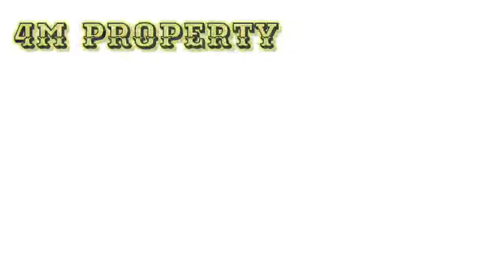21 August 2022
Independent house apartments flats plots duplex houses Villas commercial buildings commercial plots . WE ARE DEALING IN , INDEPENDENT HOUSES ,

MESTATE'S DEALING IN 2bhk 3bhk 4bhk apartments newhouse oldhouse independenthouse Ventures investingventure , below25lakhs below35lakhs below50lakhs below1crore below2crore etc...

TIMING TO CALL : 9 AM TO 9PM .
VISIT TIME : 7AM TO 6PM.

NOTHING IS FREE IN THE WORLD, REGISTRATION, 500/-.

M ESTATE'S
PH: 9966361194